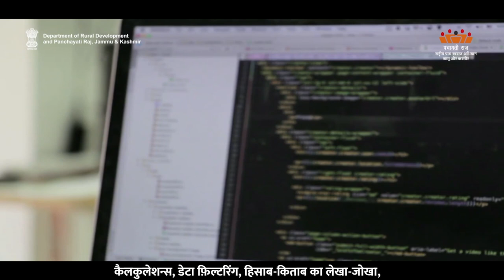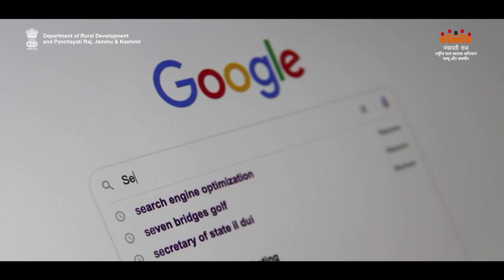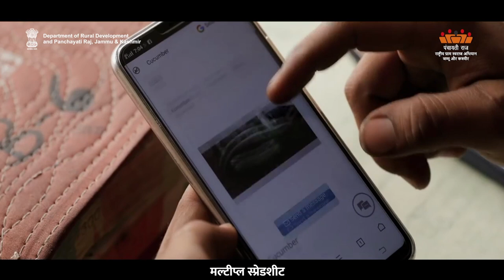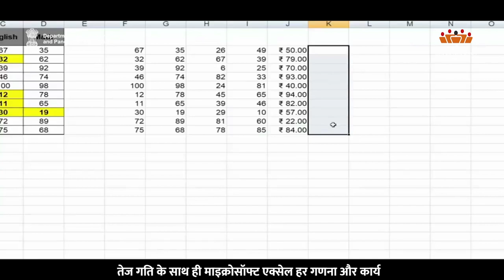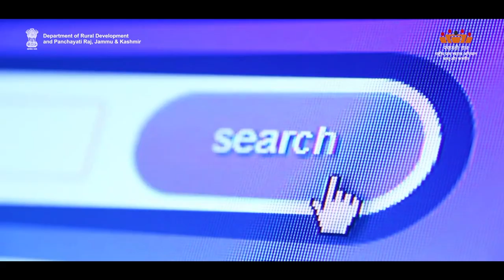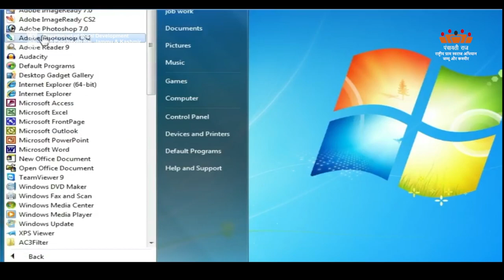AW-H Basic Of MS_ EXCEL Part - 2 | Department of Rural Development and Panchayati Raj, J&K